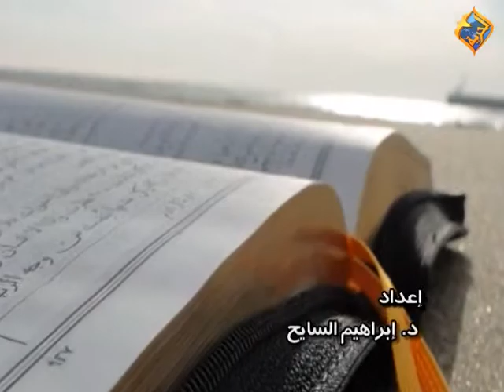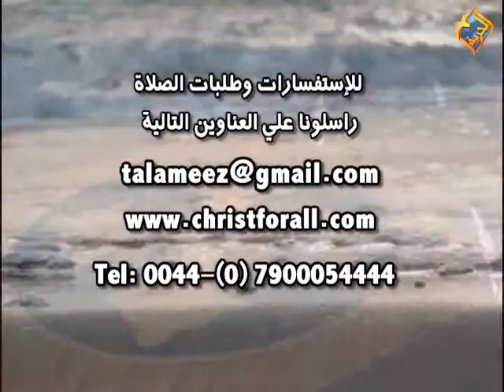د/ ابراهيم السايح مع أـ هدي السايح في برنامج تلاميذ و شهود علي قناه الحريه 06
د/ ابراهيم السايح مع أـ هدي السايح  في برنامج تلاميذ و شهود من انتاج قناه الحريه 06
استمتع بأجمل التأملات الروحيه من داخل حياه المسيح و التلاميذ عن موضوع : روح المحبه من سلسله الابوه الكامله